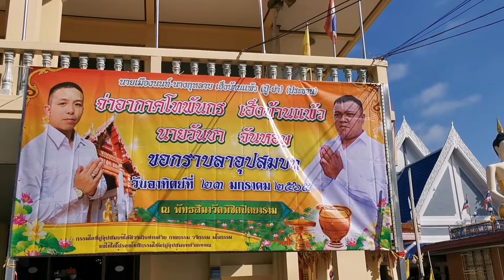บวชนุ๊ก และ แบล็ค 23 มกราคม 2565